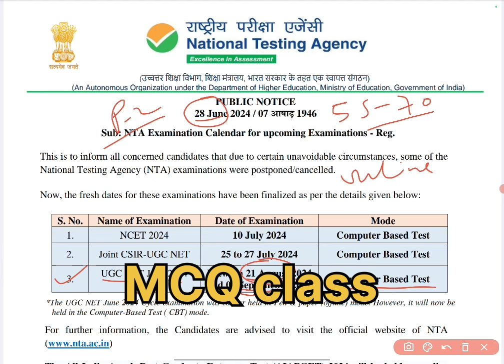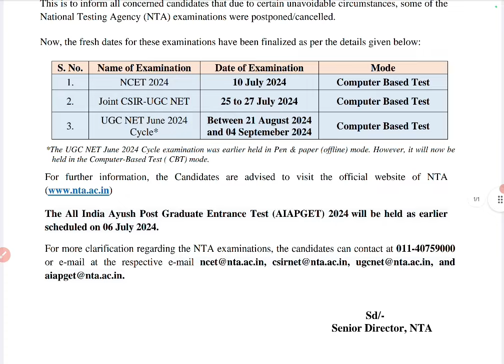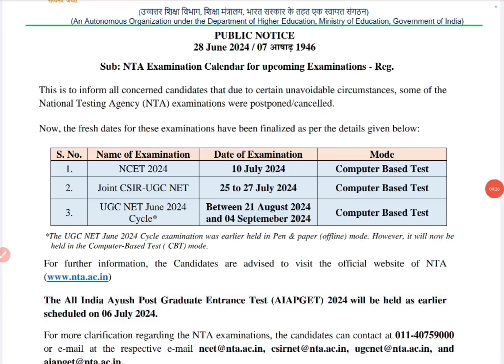NTA NET ने Cancelled Paper की New Date निकाली |तैयारी के लिये 55-70 दिनों का मिला मौक़ा |Dr.Rajneesh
NTA NET ने Cancelled Paper की New Date निकाली | 55-70 दिनों का मिला मौक़ा | Dr.Rajneesh